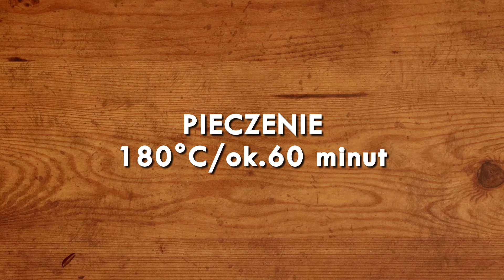Jak przygotować ciasto Zebra? Przepis Mąki Basia.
Składniki:

- 5 sztuk białka
- szczypta soli
- 330g cukru
- 5 sztuk żółtek
-370g mąki Tortowej Extra
- 10g proszku do pieczenia
- 250ml oleju
- 250ml wody
- 30g mąki Tortowej Extra
- 30g kakao
Pieczenie 180 stopni C/ ok. 60 minut

Ubij białka za pomocą miksera, dodaj cukier, żółtka. Wymieszaj składniki. Następnie przesiej do nich mąkę Tortową Extra oraz dodaj proszek do pieczenia. Wymieszaj. Dodaj olej oraz szklankę wody. Połączone składniki podziel na pół, drugą część umieszczając w osobnej misce. Do składników umieszczonych w drugiej misce dodaj mąkę i wymieszaj całość tak, aby powstała gładka masa. Do poprzedniej miski dodaj kakao i wymieszaj. Za pomocą filiżanek umieść raz jedną raz drugą masę w formie do pieczenia. Gdy umieścisz całą masę w tortownicy wstaw ją do piekarnika na ok. 60 min w temp. 180 stopni.
Smacznego!

Wystarczy tylko, że włożysz trochę serca...